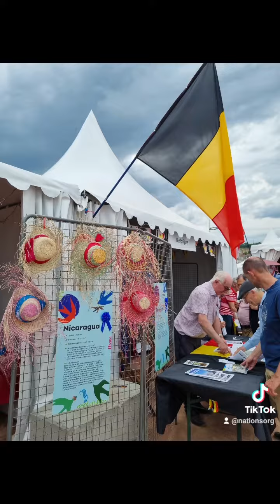Fêtes consulaires 2022